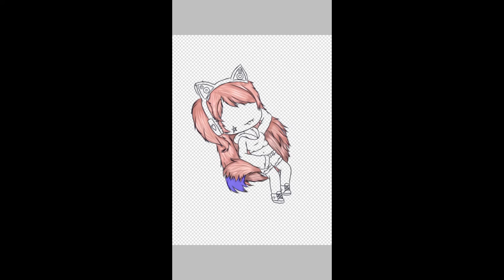speed edit for Quilla Yamakusa UwU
sorry if it's bad so here's a speed edit it's a present for a friend if I can call her that I wanted to post it on Insta bit I don't know her name so yea

title from the song: hate me